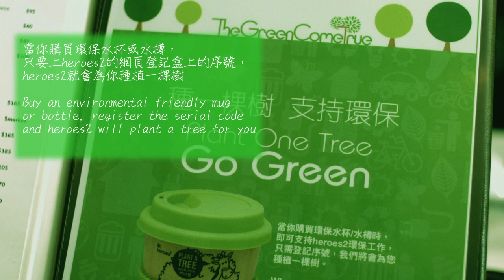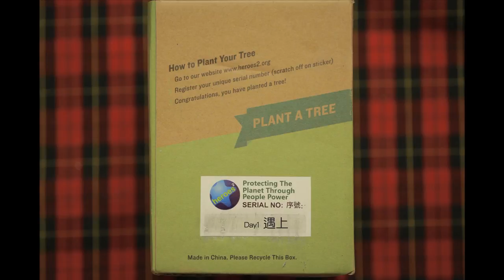The Green Come True